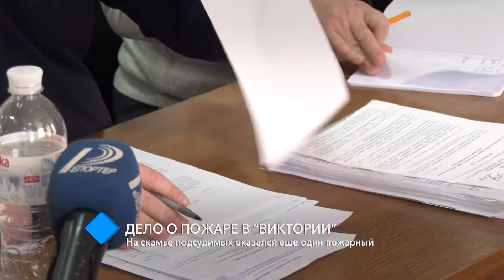Дело о пожаре в “Виктории”: на скамье подсудимых оказался еще один пожарный